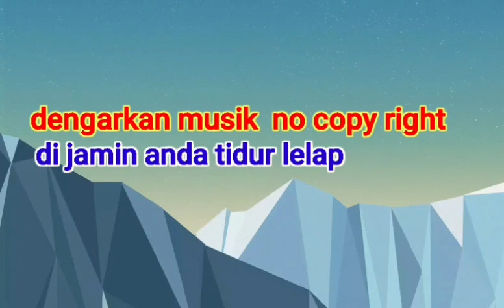musik slow ❗musik pengantar tidur#musikslow#musiksiang#musikcover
musik siang musik pengantar tidur